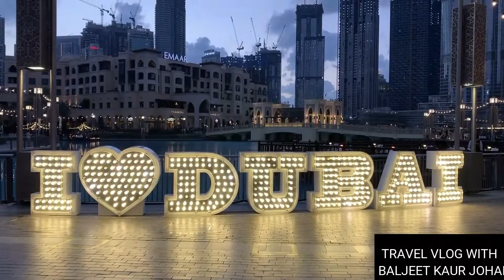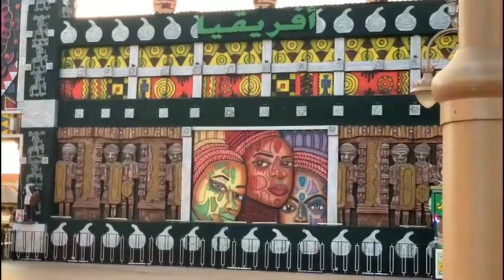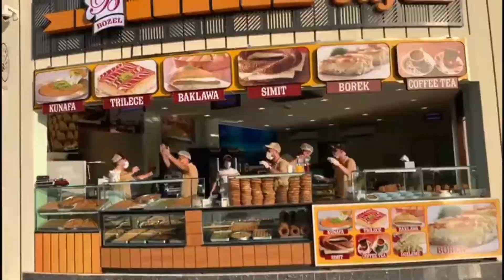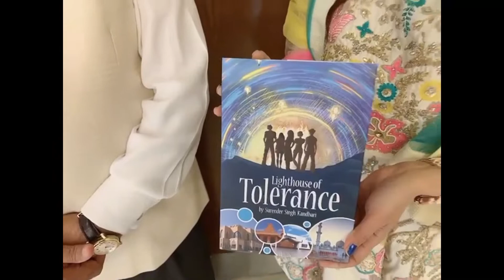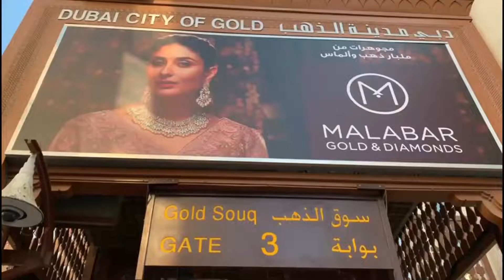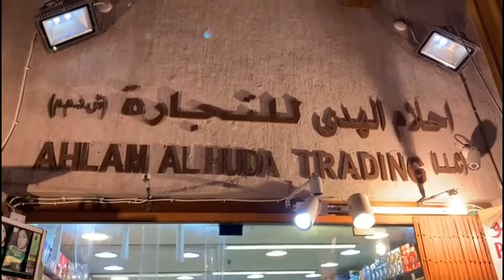TOP 16 TOURIST ATTRACTIONS IN DUBAI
IN THIS CHANNEL YOU WILL GET MAXIMUM BRIF INFORMATION ABOUT VISIT T00 GOOD PLACES, SHOPPING ,ADVENTURE, FUN , EXPIRENCE ,ETC
EDITBY SWAPAN ARORA